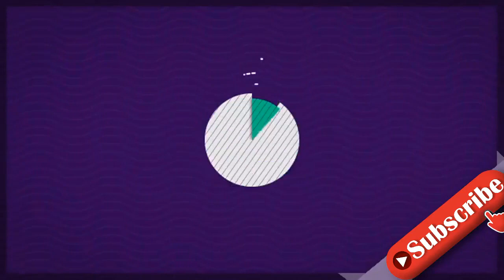Auch auf OnlyFans: So heiß ist Chany Dakotas neue Serie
Sie geht in die Vollen! Chany Dakota (25) unterhält ihre Follower für gewöhnlich auf TikTok mit witzigen Videos. Doch auch vor der großen Kamera hat die Influencerin im vergangenen Jahr Erfahrung gesammelt: Bei Das Internat war sie unter anderem neben Sonya Kraus (48) zu sehen. Demnächst startet die neue Serie "Afterglow – Alles nur Show?", in der Chany eine ganz neue Seite von sich zeigen wird. Denn in dem Streamingformat geht es ziemlich heiß her.Sie freue sich darauf, mit der neuen Show auch mal ein etwas erwachseneres Publikum anzusprechen, verriet Chany in einer Pressemitteilung. Doch für die eine oder andere Szene habe sie ihre Komfortzone verlassen müssen: "Die intimeren Szenen waren eine echte Herausforderung für mich. Das alles war komplett neu." In den Bildern zu den Folgen ist bereits zu sehen, wie die 25-Jährige sich lustvoll an der Hose eines Mannes zu schaffen macht.Wer bei den Bildern mit knisternder Erotik am Set rechnet, liege jedoch falsch, betonte Chany: "Was in der Serie total romantisch und nach Zweisamkeit aussieht, ist hinter den Kulissen genau das Gegenteil. Es sind sehr viele Leute am Set, die darauf achten, dass alles stimmt." Ab dem 21. Dezember wird "Afterglow – Alles nur Show?" bei Amazon und auf OnlyFans zu sehen sein.Tipps für Promiflash?
INFORMATION
• Source: promiflash